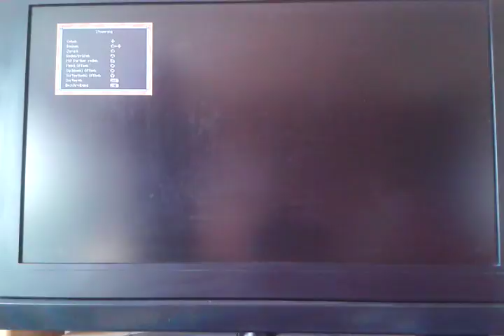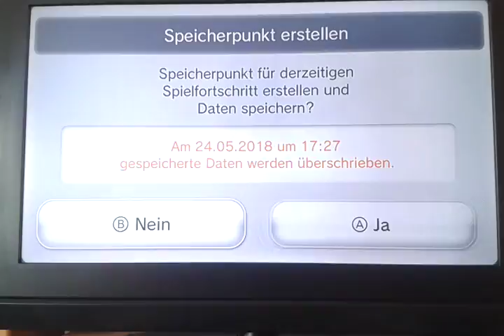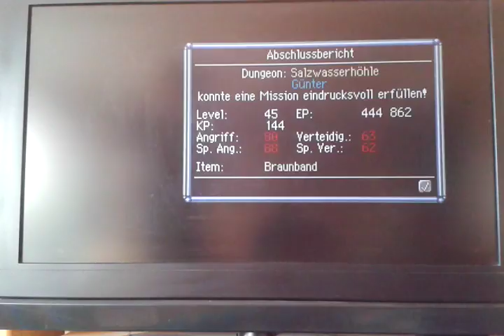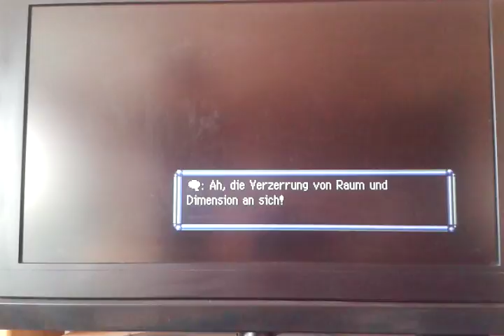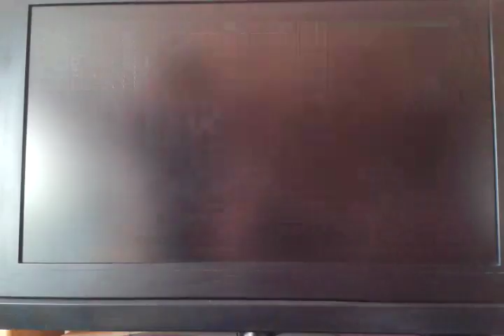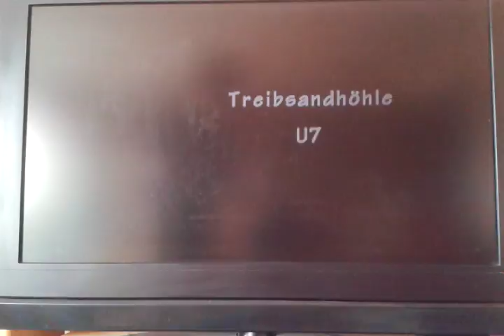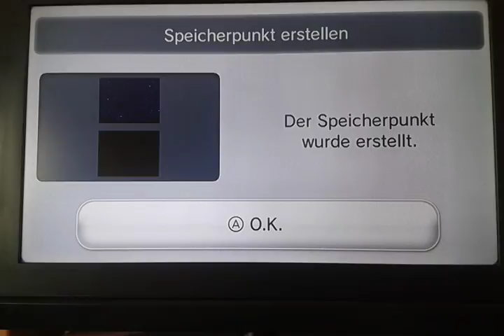Cresselia mobbt mich: Pokemon Mystery Dungeon Erkundungsteam Himmel #66